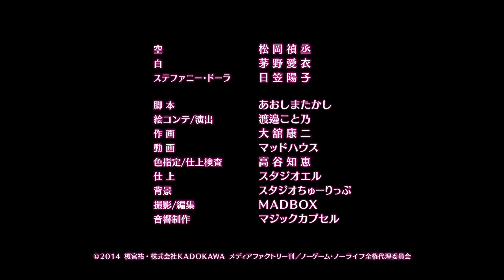No Game No Life - ( Special 1 ) ⟿ Subtitles : " English - Español "